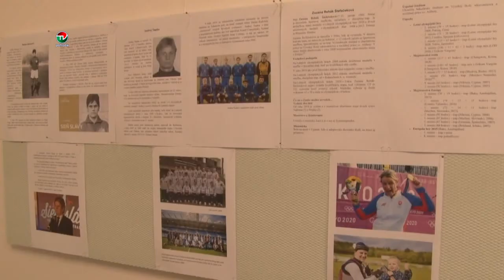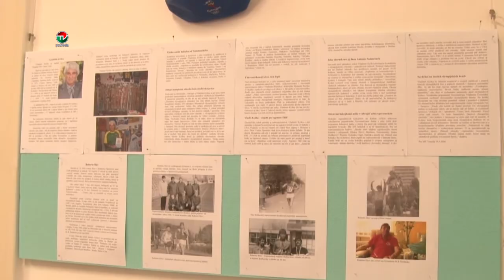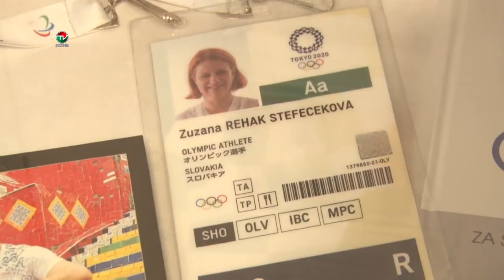OLYMPIJSKÁ VÝSTAVA NA GMRŠ